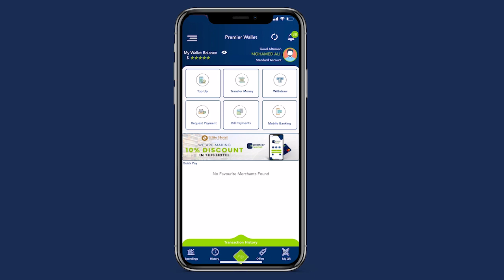Hay'adda Maareynta Masiibooyinka qaranka oo culimada iyo ganacsatada kala hadashay....